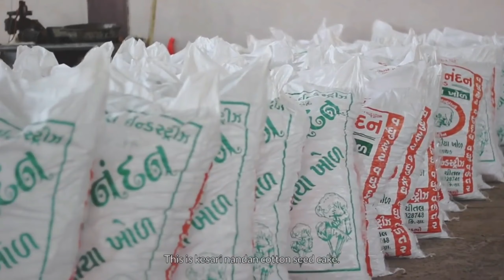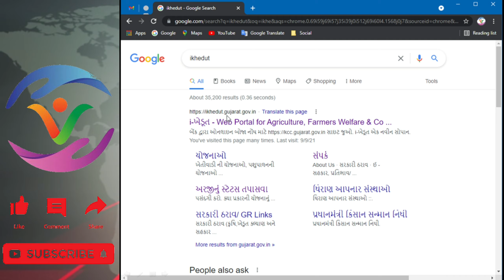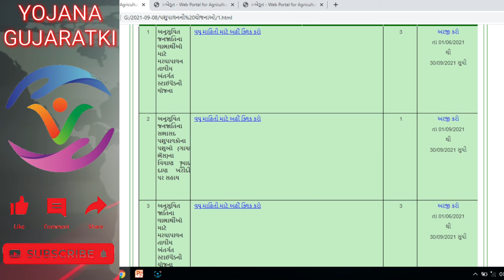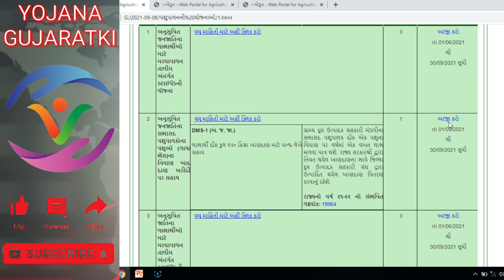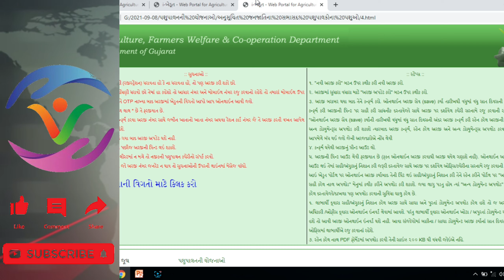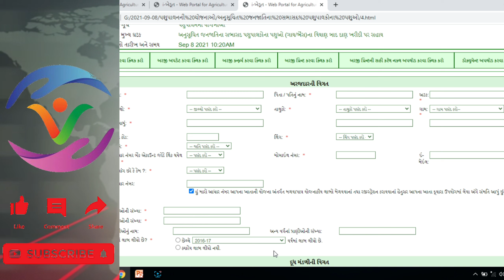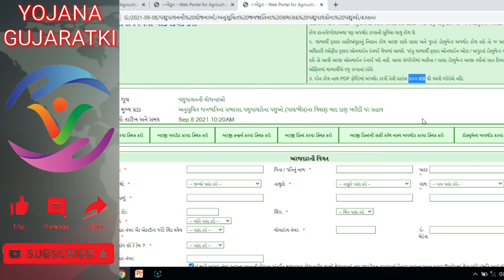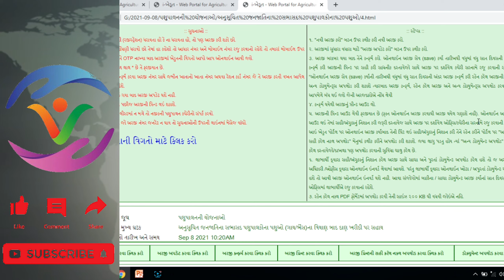Pashu khan Dan Sahay Yojana | પશુ ખાણ દાણ સહાય યોજના | ૧૫૦ કિલો ની ખાણ દાણ યોજના | Online Apply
હેલ્લો મિત્રો નમસ્કાર,

🔴 Pashu khan Dan Sahay Yojna | પશુ ખાણ દાણ સહાય યોજના | ૧૫૦ કિલો ની ખાણ દાણ યોજના | i khedut portal Online Apply

✔ ગુજરાત ના પશુપાલકો પોતાના વિસ્તારની દૂધ ઉત્પાદક મંડળીમાં રાહત દરે પશુદાણ મેળવી શકે છે. આ યોજના માટે લાભાર્થી દૂધ મંડળીનો સભ્ય હોવો જોઈએ. લાભાર્થી પશુપાલકના ગાય-ભેંસ કે અન્ય પશુઓના વિયાણ થયેલ હોય તેમને 50% કિંમતે પશુદાણ આપવામાં આવશે.

ખાસ નોંધ : - સરકાર દ્વારા યોજનાઓના નિયમોમાં સમયાંતરે ફેરફારો થતા હોય છે, તેથી હાલના નિયમો જાણવા માટે પહેલા ઓફિશિયલ વેબસાઈટ પર જઈને જોઈ લેવી.

✔ આ ચેનલ પર તમને મળશે નવી યોજનાઓ, બેંકના નવા નિયમો, ગુજરાત સરકારની યોજનાઓ , સરકારી ભરતી , આધાર કાર્ડ, મોબાઇલ, ઇન્ટરનેટ અને જનરલ ઇન્ફોર્મેશન સંબંધિત માહિતી, અને ઘણી બધી વસ્તુઓ છે જે તમને લાભ આપી શકે છે !!!

મિત્રો, અમારી યુટ્યૂબ ચેનલ Yojana Gujaratki ની મુલાકાત લેવા માટે આભાર...

✅ Important Date :-
✔ અરજી ચાલુ થવાની તારીખ :-  01/09/2021
✔ અરજી કરવાની છેલ્લી તારીખ :- 30/09/2021

✅ ફાર્મ મશીનરી બેન્ક યોજના 2021 જરૂરી પુરાવા :-
✔ પશુપાલક વિયાણ થયેલ પશુઓ ધરાવતો હોવો જોઈએ.
✔ દૂધ મંડળી ખાતે સભાસદ હોવો જોઈએ.
✔ રેશનકાર્ડની ઝેરોક્ષ
✔ અનુસૂચિત જાતિ (એસ.સી)  અને અનુસૂચિત જનજાતિ (એસ.ટી) નું પ્રમાણપત્ર (જો હોય તો)
✔ વિકલાંગ અરજદાર માટે વિકલાંગ હોવા અંગેનું પ્રમાણપત્ર (જો હોય તો)
✔ પશુપાલકનું આધારકાર્ડ

✅ ખેતી નિયામકની કચેરી, ગુજરાત રાજ્યની વેબસાઇટ ઉપર ઉપલબ્ધ છે.